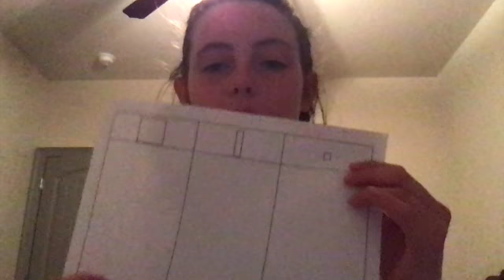Math using base 10 blocks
Modeling four math problems using ones, tens, and hundred blocks.